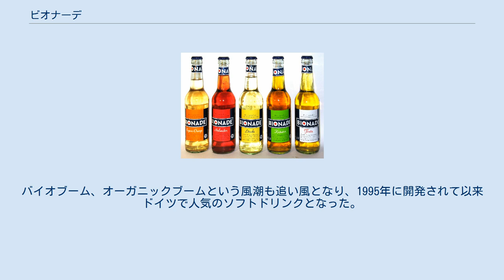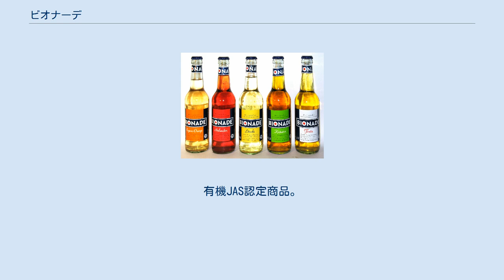ビオナーデ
5種類のビオナーデ ビオナーデ（独: Bionade）は、ドイツで開発された有機発酵させた炭酸飲料であり、ビオナーデ社（Bionade GmbH）の登録商標である。
開発者であるディーター・ライポルトが所有する、バイエルン州・オストハイムのペーター（Peter）ビール醸造所で製造されている。
 味はレモネードに似るが、麦芽を発酵して製造する方法はビールに似ている（ただしビールと違い、酵母菌を用いながらも発酵によるアルコール分は発生しない）。
バイオブーム、オーガニックブームという風潮も追い風となり、1995年に開発されて以来ドイツで人気のソフトドリンクとなった。
 発酵の後、濾過、炭酸添加、天然香料の添加、カルシウムやマグネシウムを強化してある。
 ディーター・ライポルトは、ドリンクの開発、技術改良に8年と150万ユーロ近くを費やした。
0.33と0.5リットル瓶の2規格があり、種類は、エルダーベリー（Holunder）、ライチ（Litschi）、ハーブ（Kräuter）、オレンジ（オレンジ&ジンジャー Ingwer-Orange）とフォルテ（Forte）の5種類がある。
 2006年には7300万本売れており、既にオーストリア、スイス、スカンジナビア、オランダ、ベルギー、ルクセンブルク、イタリア、スペイン、ポルトガル、アイルランドで販売されている。
2007年8月にはファーストフードチェーンのマクドナルドとの販売契約を結んでおり、さらなる世界規模の販売も予想される。
 日本では輸入販売業を行う雄山株式会社が日本販売代理店として登録されている。
有機JAS認定商品。